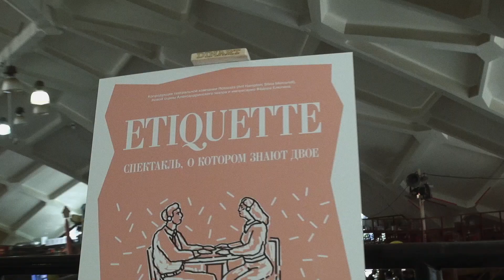Etiquette • спектакль, о котором знают двое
🐽 Etiquette 🐽
• спектакль, о котором знают двое •

Два человека, один стол, две пары наушников и несколько предметов. Вы доверяетесь голосу суфлера. За 30 минут вы пронесетесь сквозь сцены кинофильмов и театральных пьес. Побываете актером и проживете жизнь своего героя.
Окружающие не догадаются о том, что происходит. Это секрет для двоих.

© Rotozaza (Англия)

📅 Ежедневно, каждые 10 минут с 18:00 в будни и с 12:00 в выходные
📍 Даниловский рынок (2 этаж) и фестиваль «О ДА ЕДА» в эти выходные
🎟 1 000–500 ₽